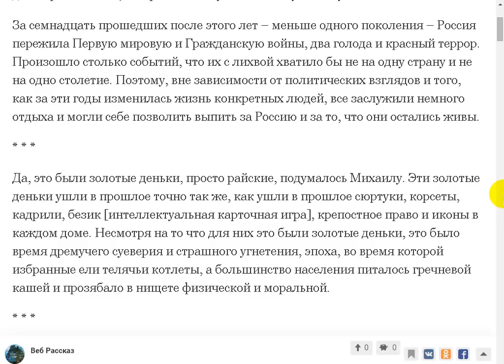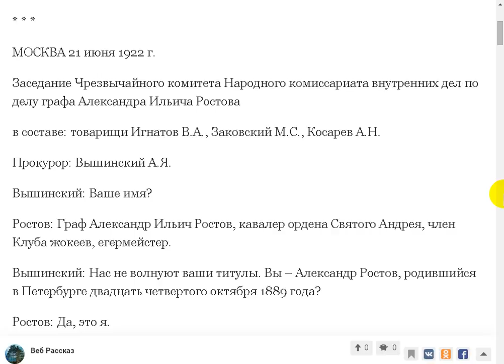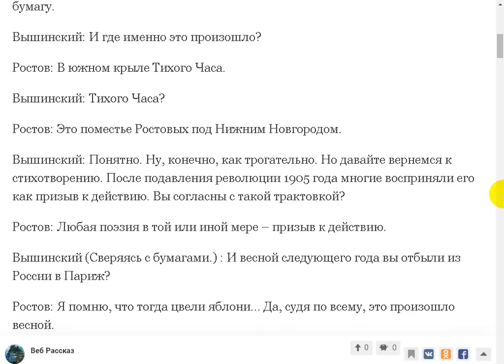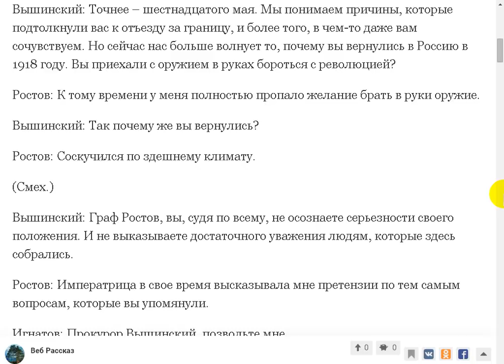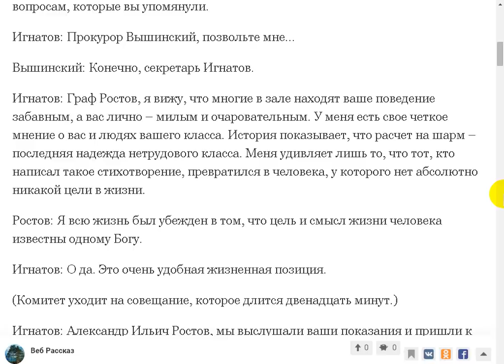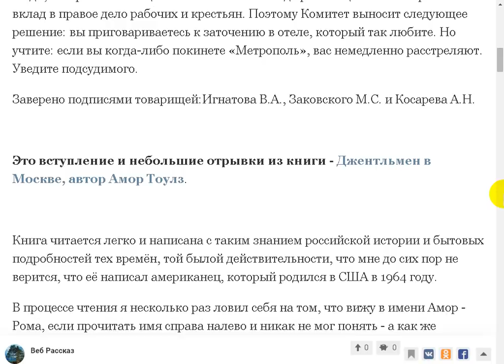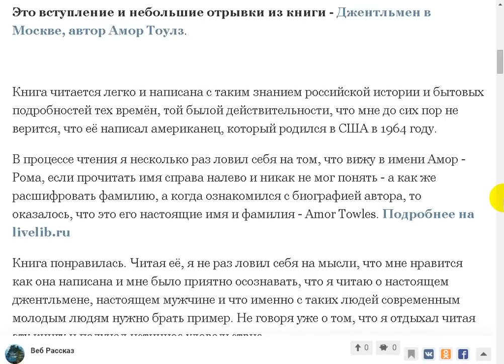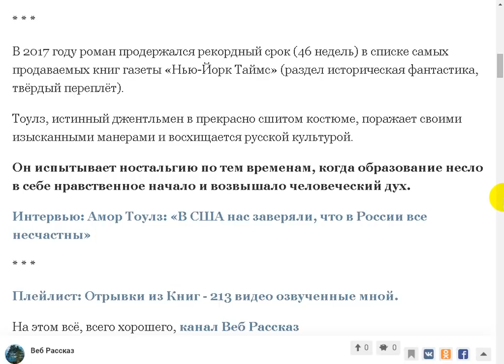Джентльмен в Москве. Американец о России. (1-я часть)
Поддержать автора канала можно здесь:
Сбер Банк Visa: 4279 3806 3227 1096
Сбер Банк МИР: 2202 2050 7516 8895
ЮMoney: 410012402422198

- Веб Рассказ на Boosty. Поддержать автора канала можно здесь
Поддержать автора канала можно и здесь:
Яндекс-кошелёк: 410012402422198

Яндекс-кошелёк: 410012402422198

Амор Тоулз. Джентльмен в Москве Источник.